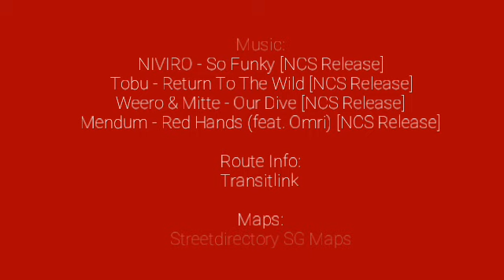SMRT Buses Trunk 176 (Direction 1) Hyperlapse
SMB3526R Studios films a hyperlapse of SMRT Buses Trunk 176, operating as Direction 1.

Reuploading our videos either in parts or as a whole without our permission is STRICTLY prohibited, please do seek permission from us before uploading them.